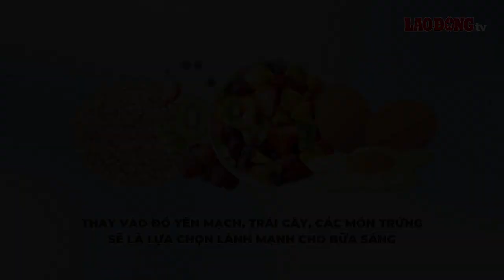Bật mí mẹo cắt giảm lượng đường lành mạnh, hiệu quả | Báo Lao Động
BÁO LAO ĐỘNG | Sử dụng quá nhiều đường có thể dẫn đến béo phì, tiểu đường loại 2 và bệnh tim. Dưới đây là 5 cách cắt giảm lượng đường bạn có thể tham khảo.

* Đường dây nóng: 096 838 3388